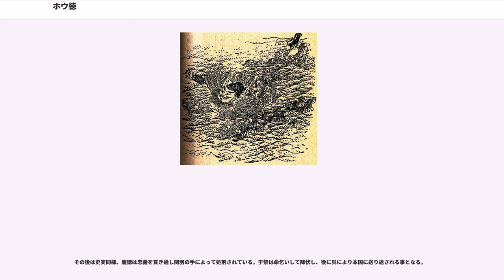ホウ徳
龐 徳（ほう とく、生年不詳 - 219年8月）は、中国後漢末期の武将。字は令明（れいめい）。涼州南安郡豲道県（現在の甘粛省天水市武山県四門鎮）の人。従兄は龐柔。子は龐会。龐悳とも表記される。『三国志』魏志「二李臧文呂許典二龐閻伝」に伝がある。

関中軍閥の馬騰・馬超父子の配下で、曹操に敗れた馬超が漢中の張魯に身を寄せた時もこれに従ったが、そこで馬超と袂を分かち曹操に仕えた。曹操配下として活動した期間は短かったが、その忠烈な最期を称えられ、史書に名を残す事となった。

若くして郡吏や州の従事となった。

初平年間、馬騰に従って羌族や氐族の反乱を撃破した。幾度か功績を挙げて昇進し、校尉に昇った。

202年、曹操が袁譚・袁尚を黎陽に討った際、袁譚らは南匈奴単于の呼廚泉に曹操を裏切らせ、郭援と高幹に数万の軍勢で侵攻させた。この時、馬騰も曹操を裏切って袁譚らに内通しようとしたが、鍾繇・張既・傅幹らの説得を受け立ち戻った。

馬騰は馬超と龐徳に兵一万人余りを預け、鍾繇の援軍として派遣し、高幹と郭援を平陽で防がせた。乱戦の中で馬超が負傷したが、龐徳は先鋒となって敵軍を大破し、郭援を自らの手で討ち取った。帰陣した龐徳が弓袋から郭援の首級を取り出すと、郭援の叔父であった鍾繇が号泣したので、龐徳は謝罪した。鍾繇は「郭援は我が甥とはいえ国賊です。貴公が謝る必要はありません」と答えたという（『魏略』）。この功績により中郎将に昇進し、都亭侯に封ぜられた。

205年、再び高幹が反乱し、黒山賊の張白騎（張晟）が弘農で呼応すると、曹操の援軍を引き受けた馬騰に従って、両崤で張白騎を討伐した。龐徳は戦う毎に陣を陥れて敵を退け、その武勇は馬騰軍随一とされた。

208年、馬騰が入朝して衛尉に任命されると、龐徳は留まって馬超に仕えた。

211年、馬超が渭南で曹操に敗れると、馬超に従って漢陽へ逃げ込み、冀城に入った。後に、再び反乱を起こして敗れた馬超に従い、漢中へ落ち延び張魯に従った。馬超は更に出奔し劉備に仕えたが、龐徳はそのまま張魯の下に留まった。

215年、曹操が漢中郡を平定した時、張魯と共に曹操に降伏し、その家臣となった。曹操は龐徳の勇猛さを知っていたため、立義将軍に任命して関門亭侯に封じ、所領数を300戸とした。

荊州の宛城で侯音や衛開らが反乱を起こすと、曹仁と共に鎮圧し侯音と衛開を処刑した。続いて樊城に駐留し、劉備軍の関羽に備えた。

龐徳には、従兄と旧君の馬超が劉備の元にいたことから、樊城の諸将達は彼を疑った。龐徳は常々「私は国のご恩を受け、命を懸ける事で義を行なうものである。この手で関羽を討ちたい。今年関羽を殺さなければ、関羽が必ず私を殺すであろう」と語っていた。後に関羽と戦って矢をその額に命中させた。当時、龐徳が白馬に乗るのを常としていたため、関羽の軍勢は龐徳を白馬将軍と呼んで畏れた。

ある日、曹仁の命令で樊城の北10里に駐屯していたが、長雨の影響で漢水が氾濫し平地が水没してしまい、関羽の船によって攻撃を仕掛けられる事となった。孤立無援の中、龐徳は弓をとって勇戦し、配下の董衡・董超らが関羽に降ろうしたのを発見したため、全員を殺害した。また水没していない丘に登り、弓矢による反撃を続けた。夜明けから日没にかけて、関羽の攻撃も熾烈を極めたが、龐徳は督将の成何に対し、決死の覚悟を再び述べたという。結局、水が増してくると兵が挙って降伏してしまったが、龐徳は濁流の中で配下の将一人と部隊長二人と共に、関羽軍に対して苛烈な抵抗を続けながら小舟に乗り、決して諦めずに曹仁の元に帰還しようとした。しかし、水の勢いで龐徳の小舟が転覆してしまったところを、ついに捕縛された。

関羽は従兄が劉備に仕えていた事から降伏を勧めた。しかし龐徳は「我は国家の亡霊となったとしても、賊将などにはならぬ」と述べ、曹操への忠義を貫いて関羽によって首を討たれた。

曹操は、龐徳の最期の言葉を聞いて涙を流して悲しんだという。またこの時に、宿将の于禁が関羽に降伏してしまった事と、龐徳の死に様を対比し「わしが于禁を知ってから30年になる。危機を前にし困難に遭って、（忠義を貫いた）新参の龐徳に及ばなかったとは思いもよらなかった」とも語ったという（「于禁伝」）。

龐徳はその忠義を高く評価され、後に曹丕が王位に就いた時、墓参の使者から壮侯と諡された。子の龐会ら4名も爵位を賜る事となった。

景初4年（243年）秋7月、曹芳（斉王）は詔勅を下し、曹操の廟庭に功臣20人を祭っ...